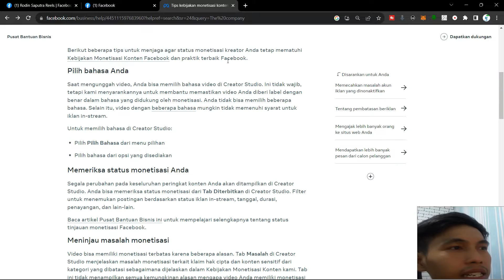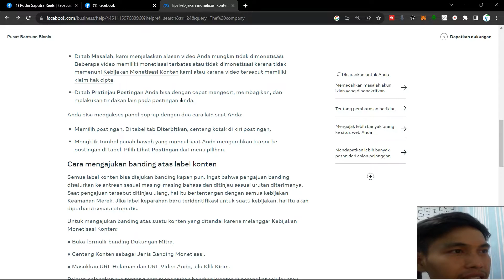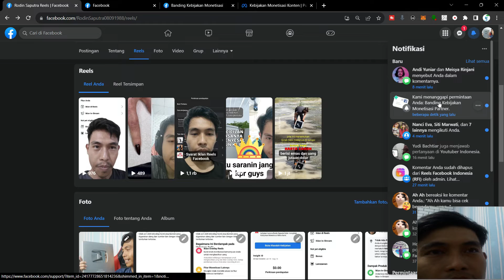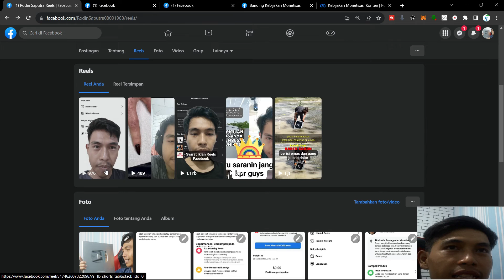cara mengajukan banding atau peninjauan ulang konten tidak asli di reel facebook